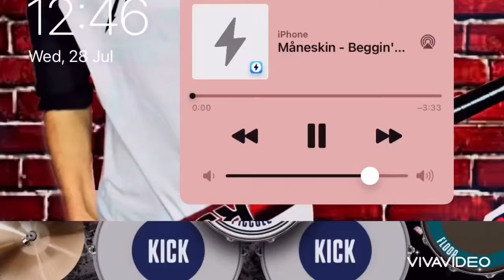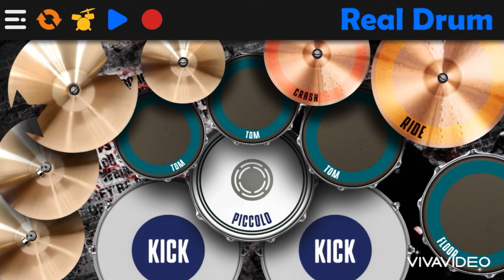Beggin - Maneskin # real drum app cover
Song-Beggin - Maneskin